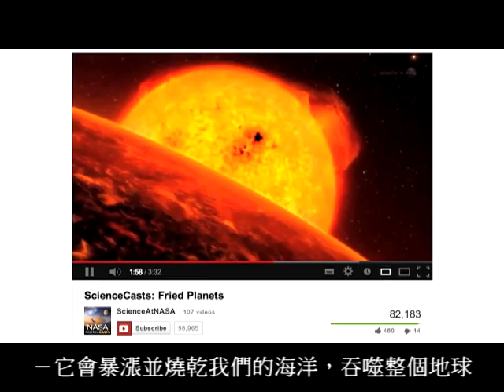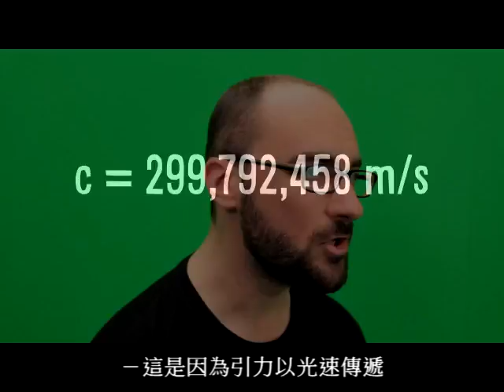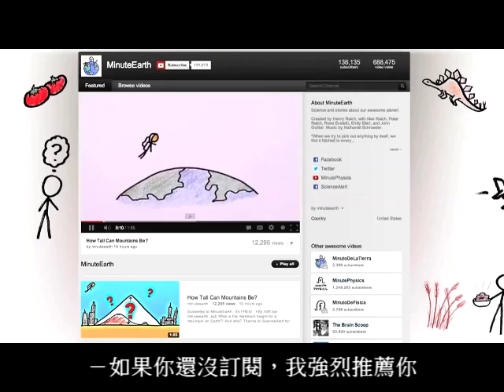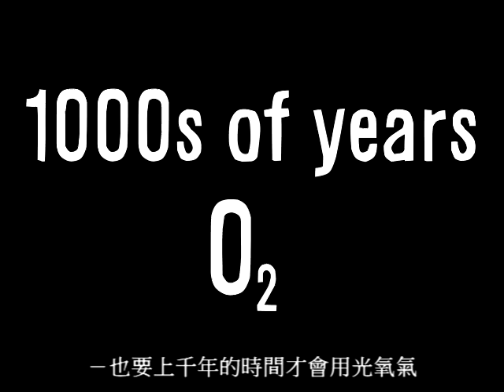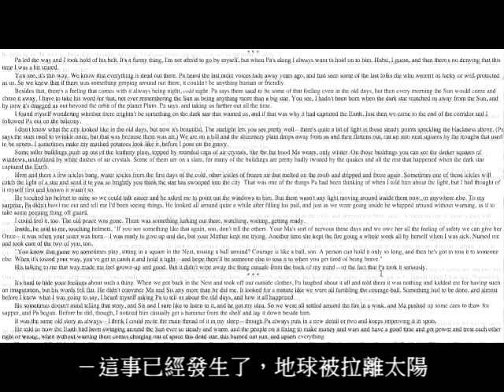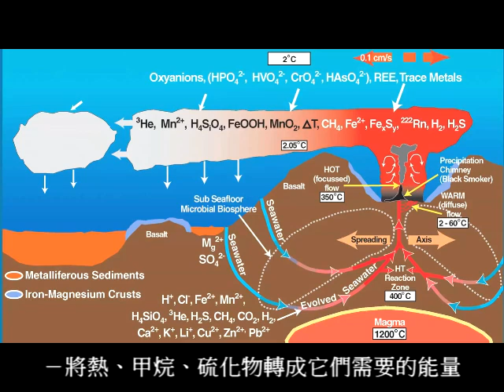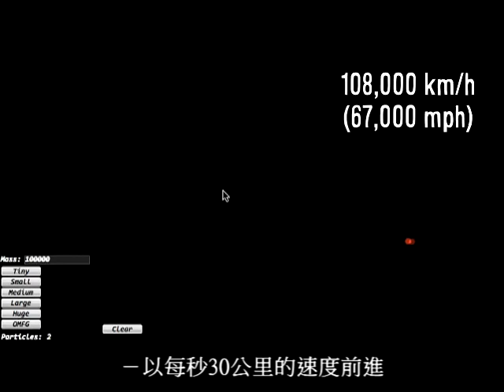如果太陽忽然消失？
翻譯（Translator）：Hinoris